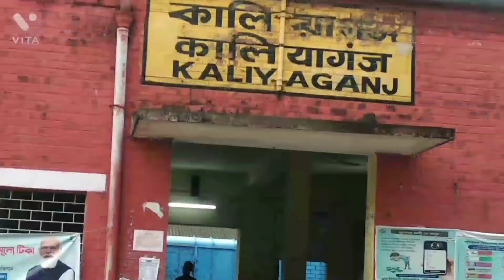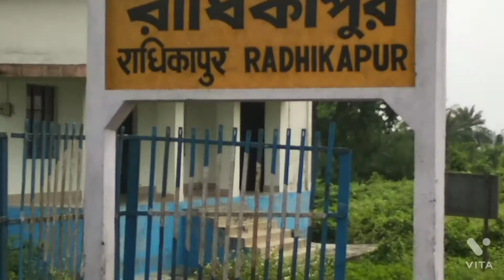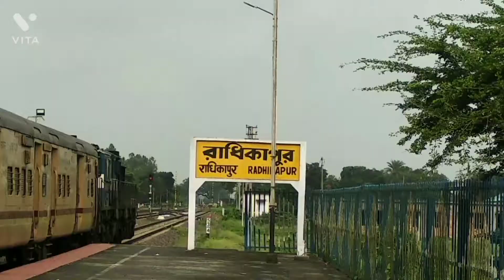last railway station of india ( রাধিকাপুর কালিয়াগঞ্জ )# railway corridor india Bangladesh boarder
lভারত বাংলাদেশের সীমান্তে শেষ রেলওয়ে স্টেশন রাধিকাপুর ঘুরে এলাম ।কালিয়াগঞ্জ ( উত্তরদিনজপুর) থেকে ১২ কিমি দূরে এই সুন্দর মনোরম প্রাকৃতিক পরিবেশ এই সীমান্ত ।রাধিকাপুর এর ভৌগোলিক বৈচিত্র্য ও ভারতের সাথে বাংলাদেশের বাণিজ্যিক যোগাযোগ এর জন্য এর গুরুত্ব অপরিসীম ।                              background music credit to music unlimited last railway station in india Bangladesh boarder.. last railway station in north east india
Radhikapur ( kaliyaganj) birol (Bangladesh) railway corridor